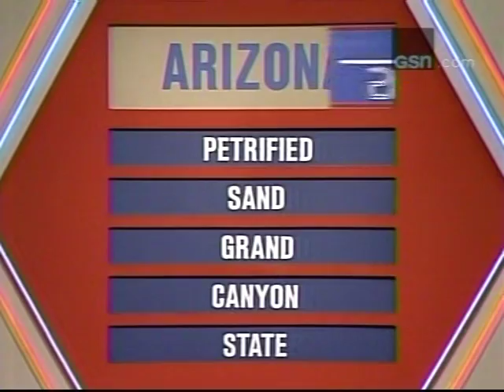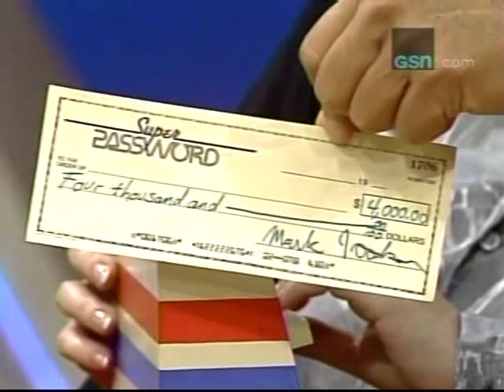Super Password - October 31, 1988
Here is the Halloween edition of "Super Password" from 1988 with guests Edie McClurg & Christopher Hewitt. Bert Convy hosts.